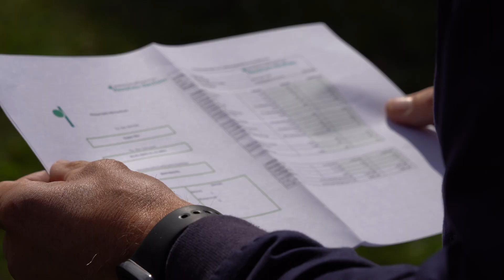Milch- und Energieproduktion | Freiflächen-Photovoltaik auf Moorflächen | Demo auf Hof Kaper, Varel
0:00 Einleitung
0:38 Der Betrieb der Familie Kaper
1:09 Energieproduktion
1:40 Photovoltaik auf Moorflächen
3:01 Klimabilanzierung
4:05 Was bringt die Klimabilanzierung?
4:41 Fazit der Teilnehmenden
Der Hof der Familie Kaper in Varel zeigt, wie effiziente Milchwirtschaft und Klimaschutz Hand in Hand gehen können. Mit 500 Milchkühen setzt der Betrieb auf effiziente Futterproduktion und optimierte Milchleistung. Die Familie Kaper engagiert sich seit Jahren in der Energieproduktion. Bereits früh wurden Photovoltaikanlagen auf den Dächern des Hofs installiert. 2015 erfolgte der Bau einer Biogasanlage, die Gülle und Mist der Tiere verwertet. Aufgrund des Erfolgs wurde eine zweite Anlage errichtet. Als Pionierprojekt plant der Betrieb nun den Bau einer Freiflächen-Photovoltaikanlage auf wiedervernässten Moorflächen – ein Novum in Niedersachsen. Die Herausforderung liegt dabei in der Verankerung der Anlage auf weichem Untergrund und der gezielten Regulierung des Wasserstands, um CO₂-Emissionen durch Moor-Trockenlegung zu verhindern.
Die durchgeführte Klimabilanzierung, unterstützt vom Grünlandzentrum, zeigte den CO₂-Fußabdruck der Milchproduktion auf. Die Ergebnisse motivieren den Betrieb, weitere Maßnahmen zur Verbesserung der Futtereffizienz und Energieversorgung umzusetzen. Neben ökologischen Vorteilen erhofft sich die Familie Kaper auch ökonomische Synergien. Sie sieht die Klimabilanzierung als zentralen Ansatzpunkt, um die Diskussion um Nachhaltigkeit aktiv mitzugestalten und den Betrieb zukunftssicher aufzustellen.
Teilnehmende an der Climate Farm Demo Veranstaltung zeigten sich beeindruckt von den gezeigten Ansätzen. Eine Teilnehmerin betonte die Bedeutung von Climate Farm Demo, um die gemachten Erfahrungen zukünftigen Landwirtinnen und Landwirten weiter zu geben.